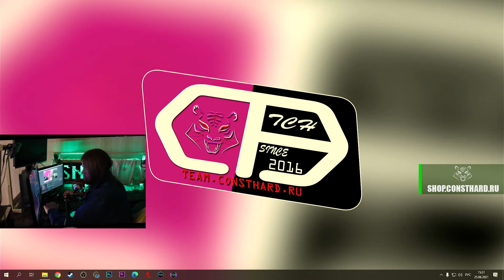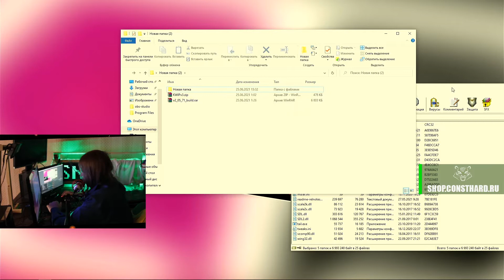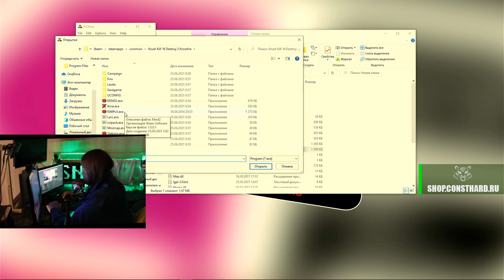➥ РЕШЕНИЕ ПРОБЛЕМ ПРИ ЗАПУСКЕ KKND2: KROSSFIRE [STEAM ВЕРСИЯ КЛИЕНТА] ► МИГАЕТ ЭКРАН ИГРЫ ► +HD MOD!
- Ну-ка кликни! Доброе дело сделаешь. シ Игра 1998 года видимо не рассчитана на стабильный запуск с новой Windows 10, но в этом видео есть решение. シ

▷ О себе: "Вот тебе анекдот на заправку. Хладнокровный убийца с квинтэссенцией добра, который обладает умением "убивать вслепую"... Волосат, бородат, не женат. Снайпер, из вредных привычек - оставляю пустой пакет из-под молока в холодильнике. Плохое отношение к курению и употреблению алкоголя, даже по праздникам. Поддерживаю спорт, секс... и все то, что не вредит здоровью. Само собой разумеется - люблю игры на PC. Всегда молодой, веселый и жизнерадостный!"

➤ Характеристики PC на момент данной записи:
[e5-2690]+[rx580-8gb]
➤ Характеристики 2-го PC на момент данной записи:
[пришлось продать, скоро соберу новый...]